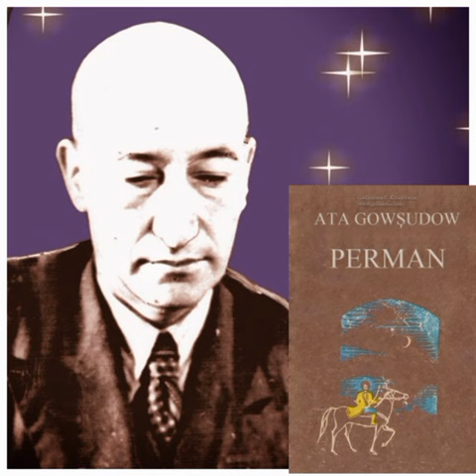Ata Gowşudow " Perman" romany 1-nji tom seslendirip okan Setdar Abdyýew(Taryhy)